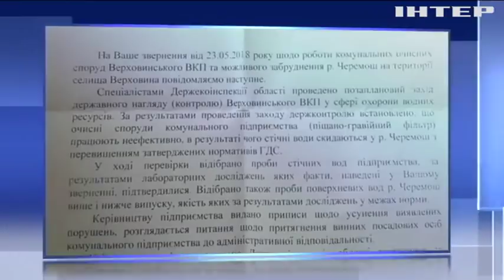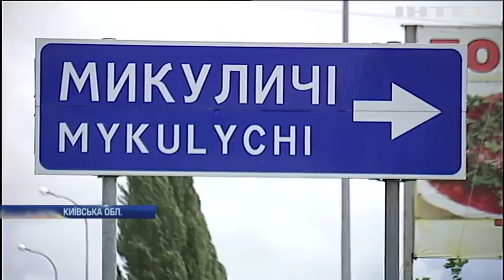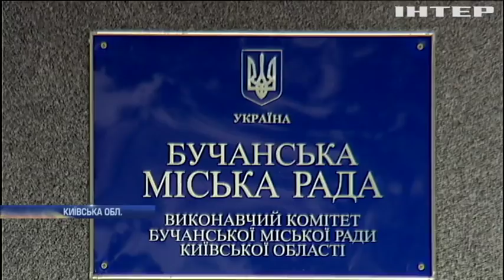Новости 17:45, выпуск за 3 июля 2018 года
Головні події на цю годину:
Неплатники аліментів та зелені тарифи. Парламентарії повернулися до роботи;
Черемош - синонім каналізації. Державна перевірка на Прикарпатті показала: річка забруднена;
Епістолярний Трамп. Президент США розіслав гнівні листи лідерам країн-членів НАТО.